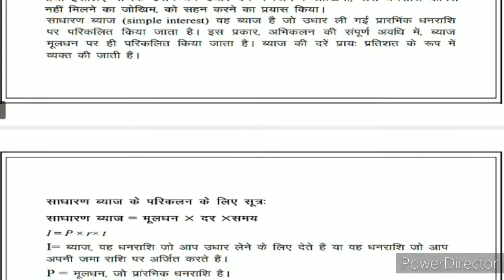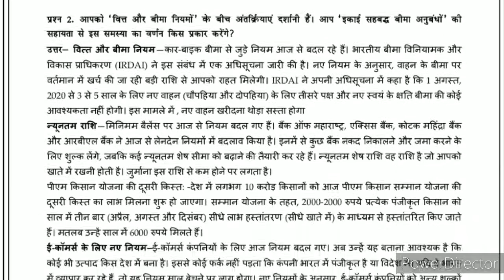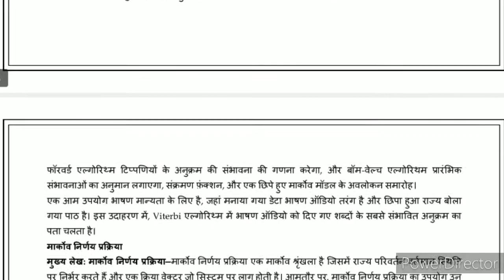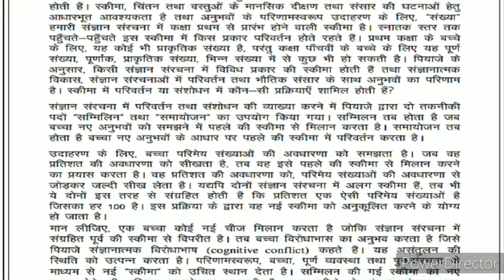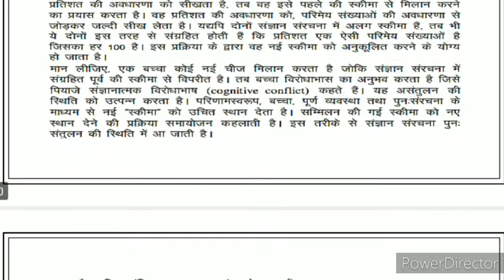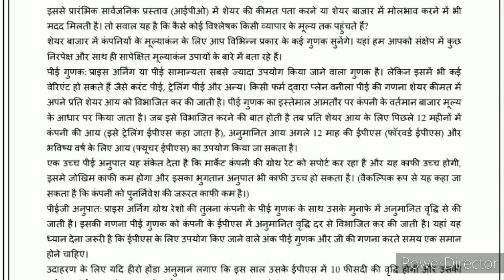MECE 03 Solved Assignment in Hindi 2020-21 | MECE 003 Solved Assignment 2020-21